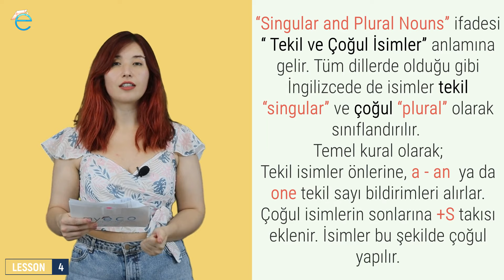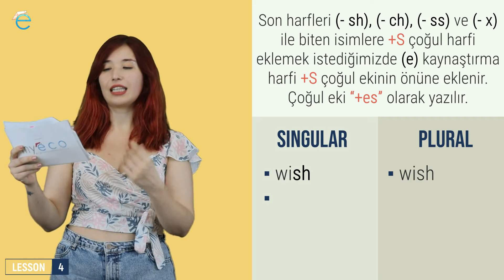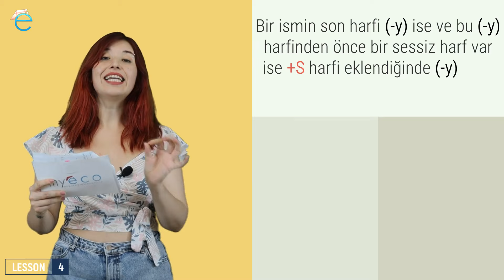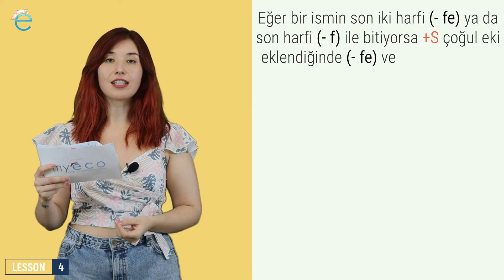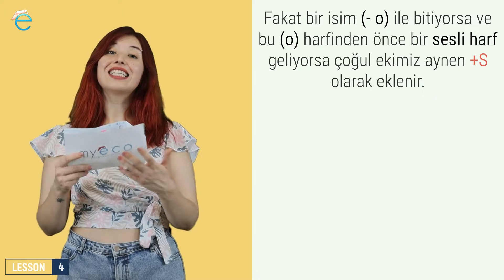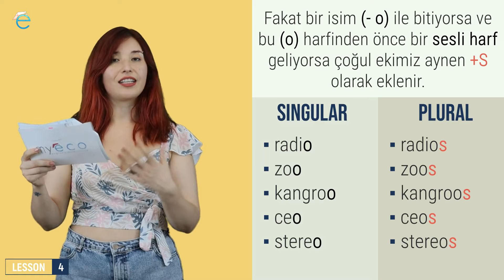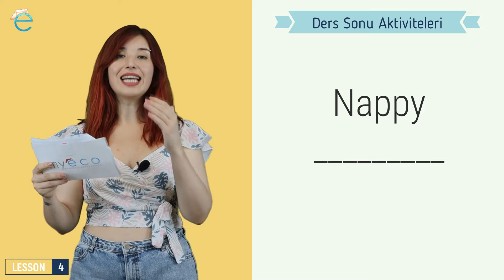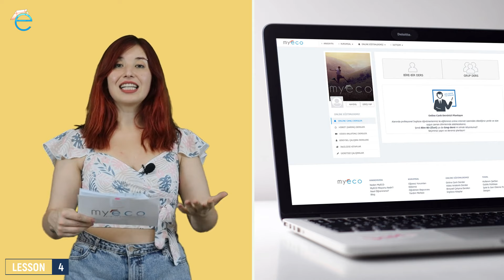A1-A2 Elementary TEMEL Seviye Hızlı ve Pratik İNGİLİZCE öğrenmek için EN UYGUN ve KALİTELİ Kurs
Bu kursta A1-A2 Temel Elementary seviye tüm konuları öğrenirsin.
Hızlı ve etkili bir şekilde öğrenmen mümkün.
Bu kurs toplamda 91 video dersten ve 3000'den fazla aktiviteden oluşur.

MyECO bir Candelas International Markasıdır.